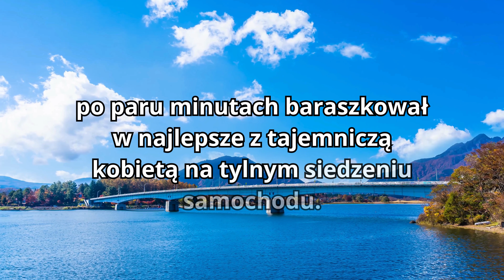Z nimfomanką w samochodzie... 😁🤣 Najlepsze dowcipy o małżonkach 😁🤣